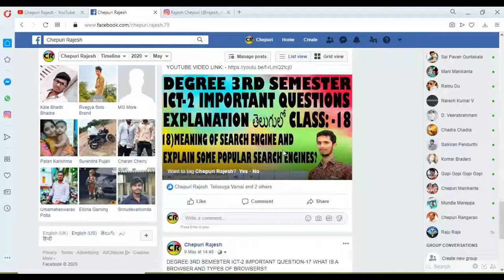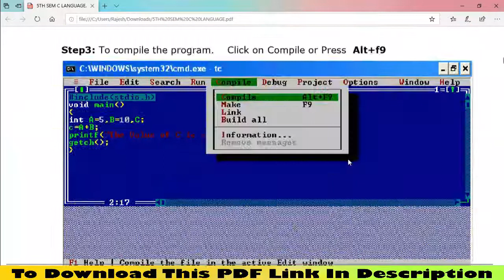DEGREE 5TH SEMESTER "C" LANGUAGE FULL MATERIAL PDF LINK IN DESCRIPTION.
👉MATERIALS: -